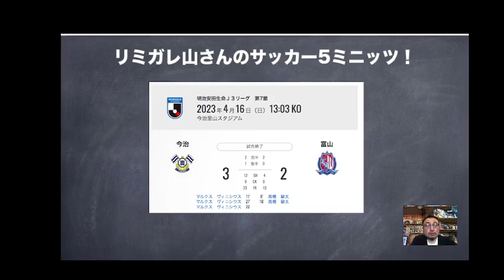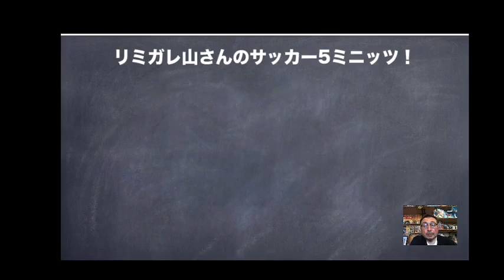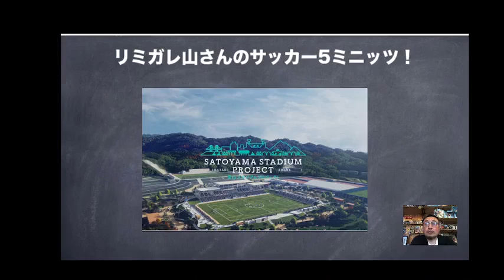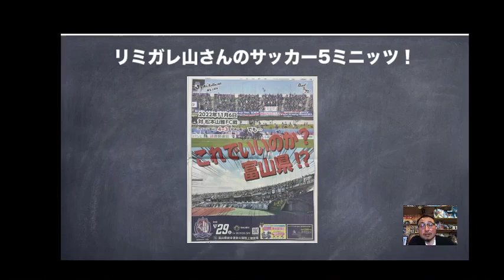首位陥落のカターレ富山！FC今治の魅力とは？！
なんせカターレ＆サッカーが好きなもんで。配信！
リミガレ山さんのサッカー5ミニッツ！

第7節の今治戦とカターレ富山をぼんやり語っていきます